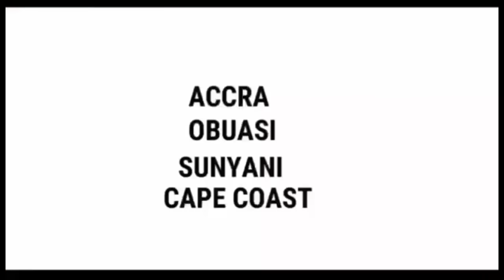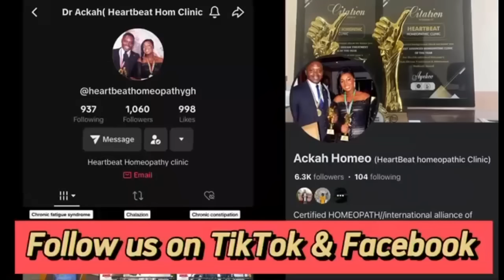UPDATE -Aburokyirefuo to pay Borga Sylvia $25,000 marriage scαm money,Ante Naa drags her again on Tv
Man in Abrokyire promises to pay Borga Sylvia’s $25,000 money after Ante Naa exposed her marriage scam